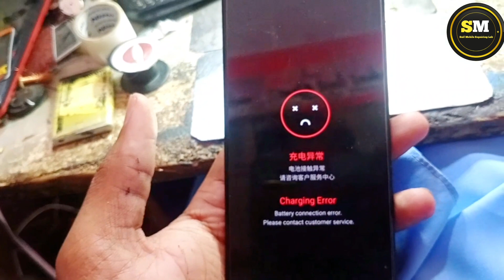oppo f19 pro charging error solution | Oppo all Models battery error